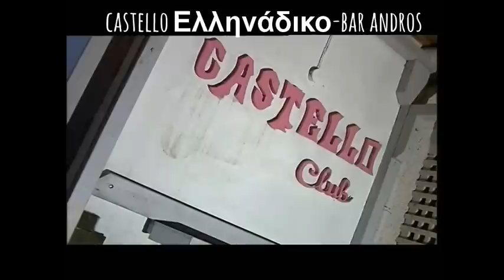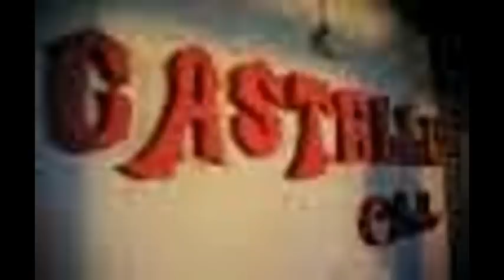castello Ελληνάδικο-bar-cafe andros